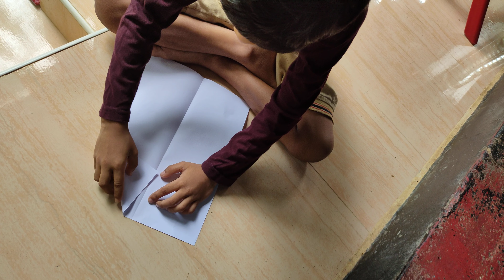Paper plane making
Paper plane# making of paper plane # പേപ്പർ പ്ലെയിൻ # paper plane malayalam # വിമാനം  # vimanam malayalam# plane in Kerala #   പേപ്പർ പ്ലെയിൻ മലയാളം